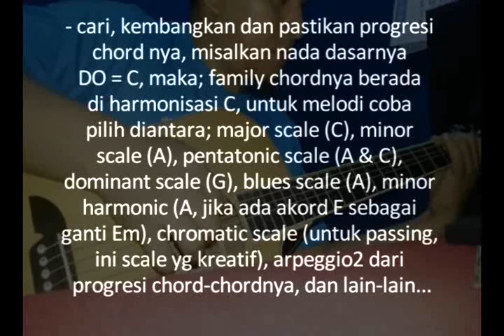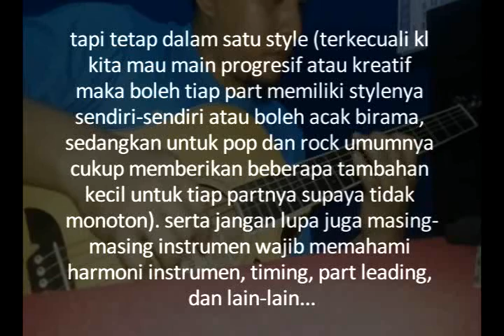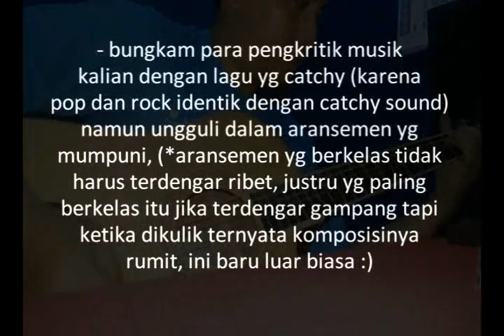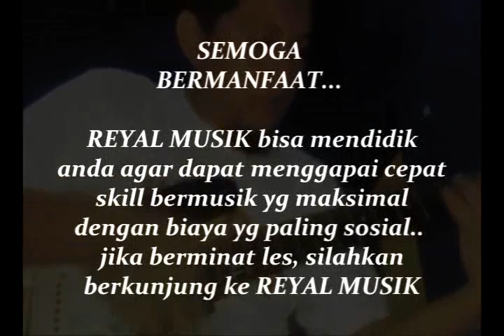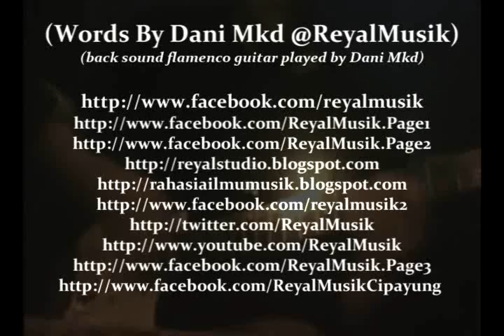Tips, Cara, Teknik Membuat Aransemen Musik Pop Rock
benarkah jarang sekali yg bisa membuat aransemen pop rock yg bagus dan baik ? siapa yg tidak suka musik pop rock? pasti semua suka, tapi untuk bisa membuat musik pop rock anda terdengar pantas, baik dan bagus, maka harus mengerti ilmunya.. video ini akan memberikan dasar2 pijakan aransemen agar musik pop rock anda terdengar baik, bagus, enak, cerdas, berkualitas dan layak.

KURSUS / LES KILAT ARANSEMEN MUSIK DAN MEMBUAT LAGU (ARRANGER & SONGWRITER)

KURSUS/LES MUSIK (Gitar, Piano Keyboard, Bass, Drum) TERBAIK, BIAYA MURAH DI JAKARTA

REYAL MUSIK
Jl.Tugu No.1 RT 4 / RW 4
Cipayung Jakarta Timur
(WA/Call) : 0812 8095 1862